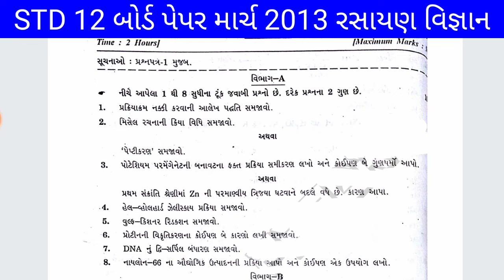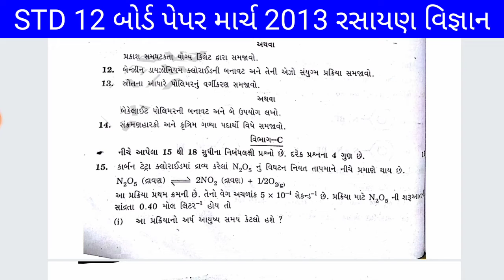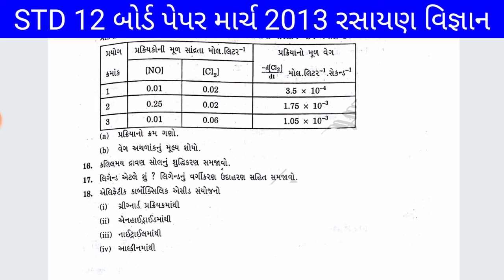March 2022 STD 12 Chemistry Paper Solutions March 2013 Gujarati Mediam Rasayan Vignan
Gujarat Top 10
Physics Chemistry Education And Many More

New!!

STD 12 chemistry IMP and Board PYQ Question

Physics Paper August 2020 Solutions

Chemistry March 2020 Paper solution

Thanks For Watching Do You Informative This video So Please Like The Video And Shere our Friends Only on YouTube Any Queries Do Comment and Feedback The Video And GUJARAT Free Education So you Subscribe! For more Videos Only on YouTube Platform

kuberdindor,
drkuberdindor,
kuberdindorofficial,
drkuberdindorofficial,